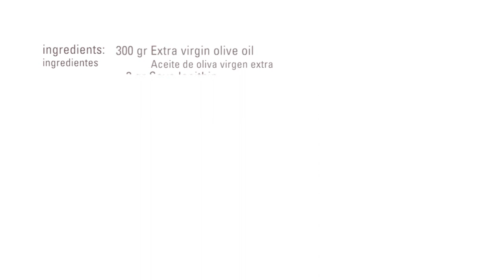Olive Oil Bubbles · Soy Lecitin · Texturizers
Ingredients
•  300g Extra virgin olive oil
•      3g Soya lecithin
Preparation:
Put the two ingredients in a metal container and heat to 60°C in a bain-marie. Create bubbles with a foam kit, leave to stabilise and then serve.